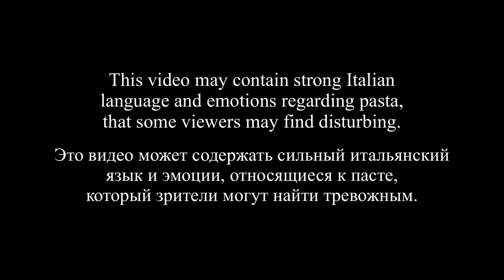The REAL Carbonara !!!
DancerNoDiet Food that makes you want to DANCE!

No messing about with this recipe! The only true way to make one of the world’s favourite pasta dishes. Spaghetti alla Carbonara, of course!!

CIAO ✌️ A.

My name is Alessandro Caggegi.
I’m a ballet dancer in Russia with a passion for food.